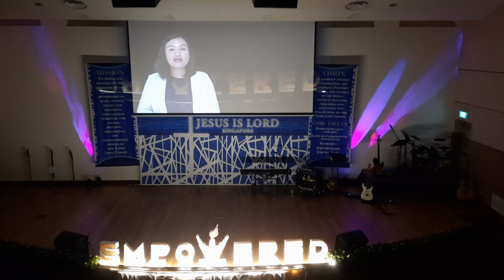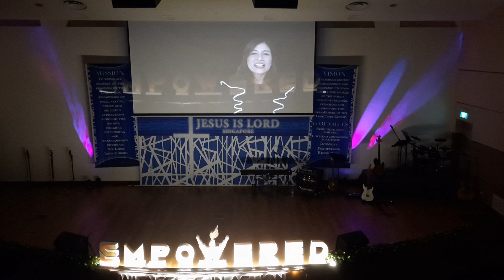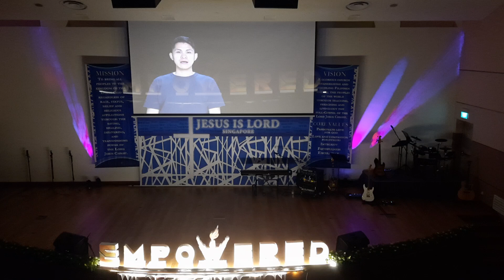THE JIL 15 ANNIVERSARY